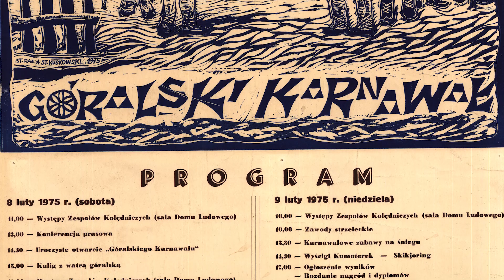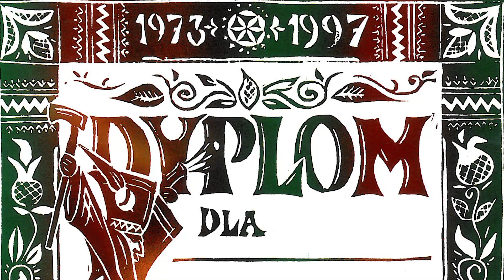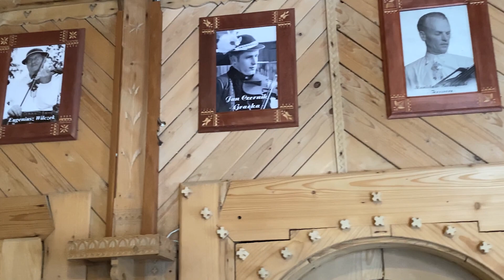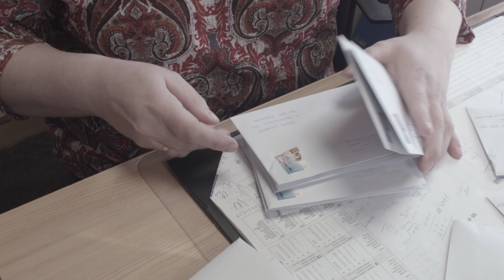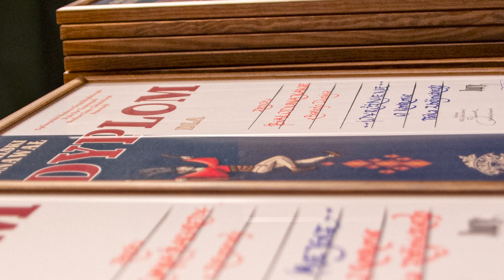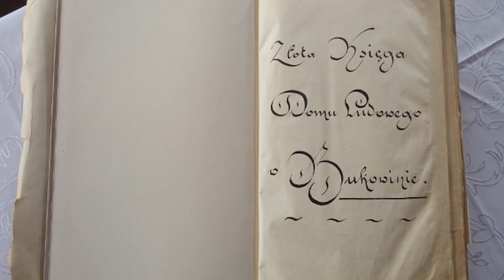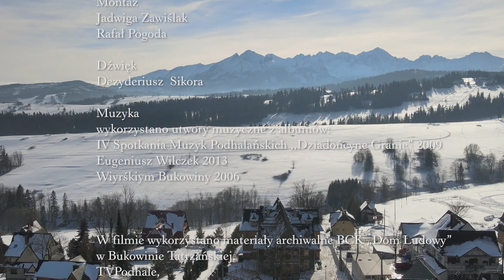Góralski Karnawał - 50- lecie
Karnawał, karnawał - po góralsku, u górali w Bukowinie Tatrzańskiej